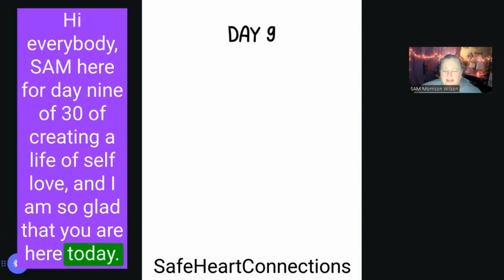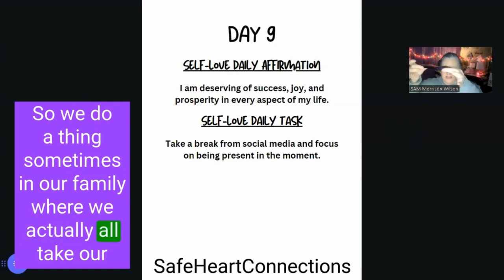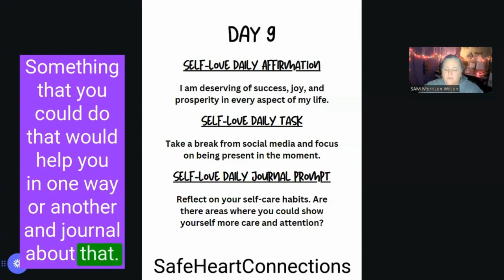Success & Joy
A safe place for women to connect while working on creating a life of SELF-LOVE which will allow them to create the life they were meant to live.